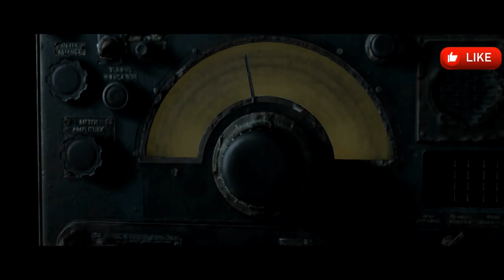MAN OF MEDAN VF 🔥 Épisode 4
🔥 Plongez dans l'horreur inédite de Man of Medan avec cette série captivante de quatre épisodes en VF 🔥

⚓ Rejoignez-nous pour une aventure immersive en quatre épisodes où nous naviguons à travers les eaux troubles de Man of Medan. Suivez un groupe de jeunes en vacances qui se retrouvent piégés sur un mystérieux navire de la Seconde Guerre mondiale, où chaque couloir cache des secrets terrifiants et des dangers inattendus.

👻 Affrontez des visions cauchemardesques, prenez des décisions cruciales, et essayez de survivre aux horreurs surnaturelles qui rôdent dans les entrailles de ce bateau maudit. L’ambiance oppressante du jeu vous immerge dans une réalité où le moindre faux pas peut être fatal.

Partagez vos théories, ressentez chaque frisson, et plongez dans un monde où le danger est omniprésent et où seul votre instinct peut vous sauver.

🚢 Ne manquez pas ces quatre épisodes pleins de tension, de mystères, et de révélations angoissantes, alors que nous explorons ensemble les ténèbres qui entourent Man of Medan. Chaque épisode vous rapproche d'une vérité terrifiante cachée au cœur de ce cauchemar maritime.

👍 Likez, commentez, et partagez pour faire partie de cette exploration où le danger est omniprésent. Ensemble, perçons les secrets du navire et survivons aux horreurs qui nous attendent dans l'obscurité.

🔔 Activez les notifications pour découvrir chaque nouvel épisode de cette aventure terrifiante dans l’univers de Man of Medan.

💀 Merci de faire partie de cette aventure, l'horreur du navire abandonné n’a jamais été aussi palpable 🎮